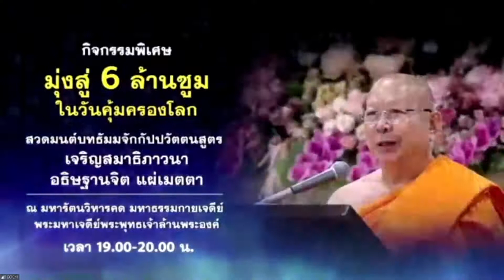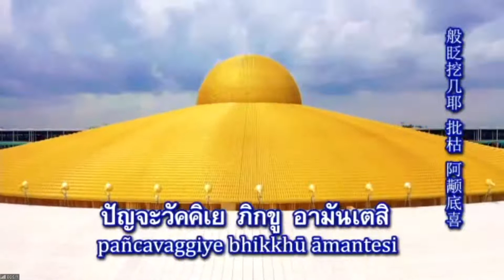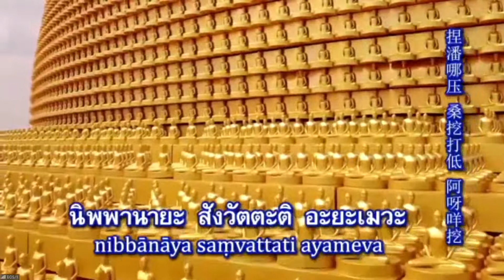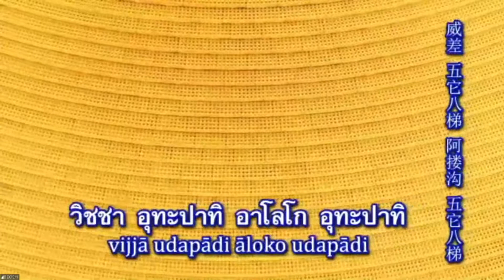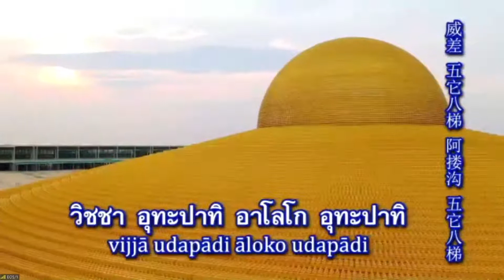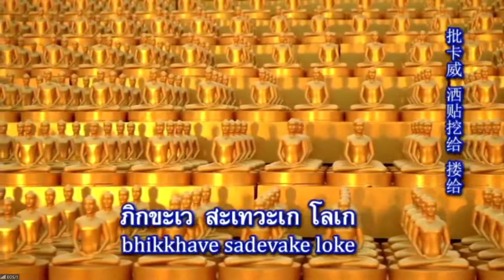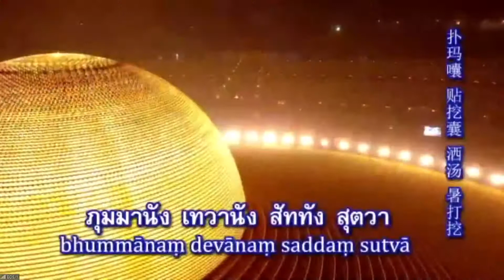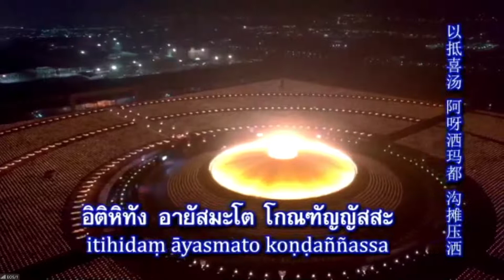20210419 กิจกรรมพิเศษมุ่งสู่ 5 ล้านซูม ในวันคุ้มครองโลก สวดธัมมจักกัปปวัตตนสูตร